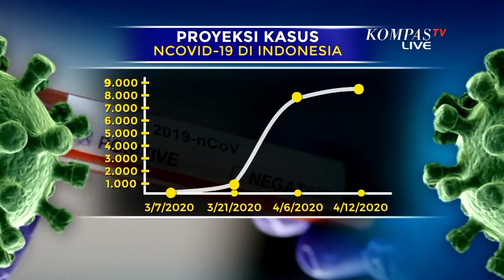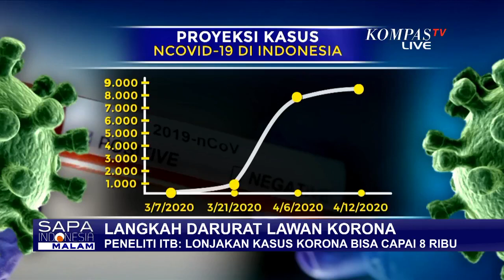Lockdown Masih Menuai Pro Kontra, Apa Langkah Darurat Selanjutnya?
JAKARTA, KOMPAS.TV - Jumlah kasus positif corona di Indonesia terus bertambah. Juru bicara untuk penanganan virus corona, Achmad Yurianto mengatakan total kasus positif korona menjadi 172 orang.

Sementara yang meninggal 5 orang.

Sedangnya yang sembuh sebanyak 9 orang.

Achmad Yurianto memprediksi akan ada penambahan kasus positif corona ke depan.

Prediksi ini didasari pada pelacakan jejak yang terus dilakukan pemerintah bagi orang-orang terpapar positif corona.

Sementara itu, Agus Wibowo, Kepala Pusat Data Informasi dan Komunikasi dari Badan Nasional Penanggulangan Bencana (BNPB) menyebutkan jika Pihak BNPB sudah memperpanjang masa darurat bencana wabah virus corona sampai 29 Mei 2020.

Sementara itu, tim Peneliti Matematika Epidemologi dari Pusat Permodelan Matematika dan Simulasi ITB memperkirakan penyebaran virus corona di Indonesia diprediksi akan berlanjut hingga April mendatang.

Jumlah kasus corona di indonesia diperkirakan dapat mencapai lebih dari 8 ribu.
Dari simulasi itu, mereka memperkirakan puncak epidemi corona di Indonesia akan terjadi pada penghujung Maret 2020 sedang akhir penyebaran diprediksi bakal terjadi pertengahan April 2020.

Pemerintah terus berupaya mencegah agar penyebaran virus corona tak makin meluas tanpa harus melakukan karantina wilayah.

Sementara itu, Menteri Dalam Negeri, Tito Karnavian  menegaskan karantina wilayah merupakan kewenangan Pemerintah Pusat.

Tito menambahkan untuk melakukan karantina wilayah tidak cukup mengacu pada UU Karantina saja, karena karantina wilayah akan berimbas pada aspek ekonomi hingga keamanan.

Indonesia harus bergerak lebih cepat, tuntas dan terbuka dalam menangani penyebaran virus corona agar jumlah kasus positif corona dan orang yang meninggal tak terus bertambah.

Sejumlah langkah darurat dilakukan sejumlah negara ada yang turun ke masyarakat atau jemput bola uji tes corona di jalanan demi menangkal penyebaran corona dan juga lockdown baik utuh maupun parsial.

Lalu apa langkah darurat Indonesia di tengah situasi darurat corona, mengingat jumlah pasien positif virus corona terus bertambah setiap hari?

Simak tayangan berikut ini!